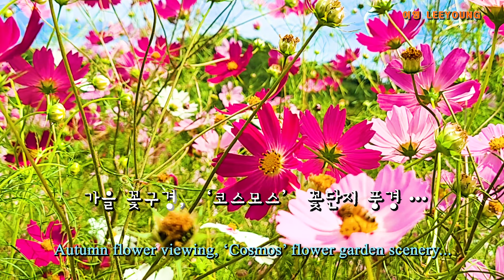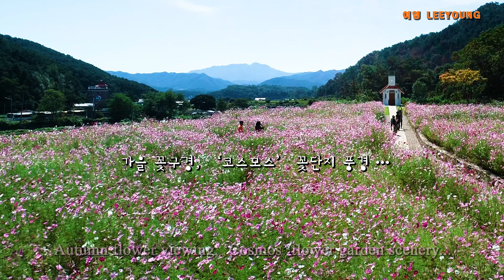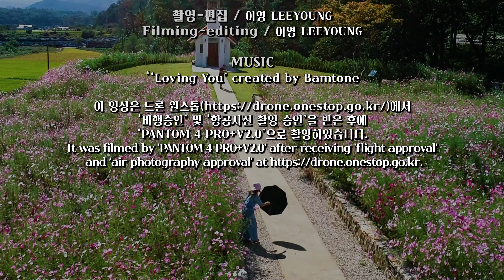가을 꽃구경, ‘코스모스’ 꽃단지 풍경 드론 영상…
가을의 전령사, 코스모스! 홍천 ‘무궁화수목원’의 드넓은 코스모스 꽃단지 풍경을 드론 영상으로 소개합니다.
The fall messenger, Cosmos! We introduce the vast cosmos flowers garden scenery of ‘Mugunghwa Arboretum’ in Hongcheon through a drone video.

이 영상은 드론 원스톱 ‘비행승인’ 및 ‘항공사진 촬영 승인’을 받은 후에 ‘PANTOM 4 PRO+V2.0’으로 촬영하였습니다.
It was filmed by 'PANTOM 4 PRO+V2.0' after receiving 'flight approval' and 'air photography approval'

Artlist Song Certificate : ‘Loving You’ created by Bamtone